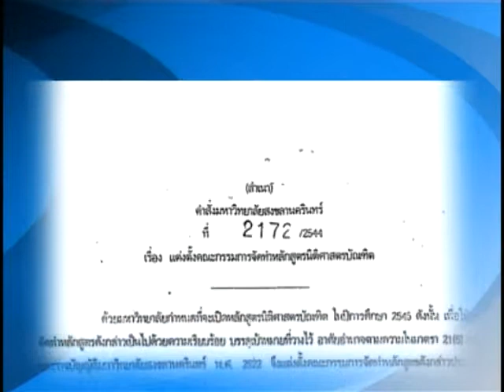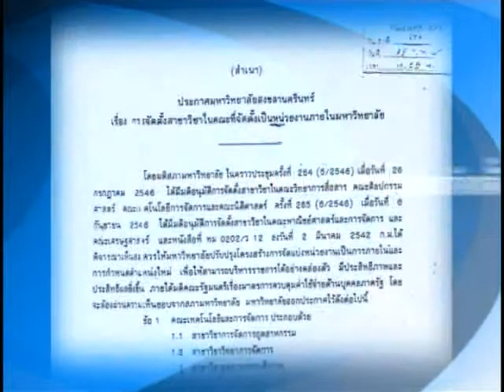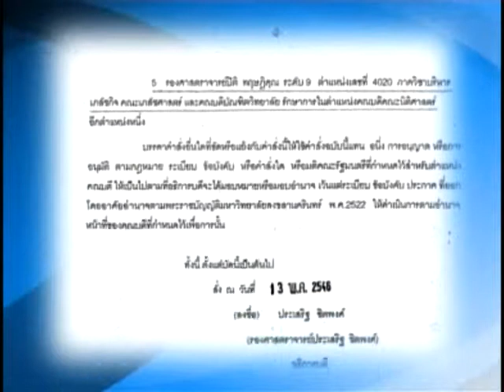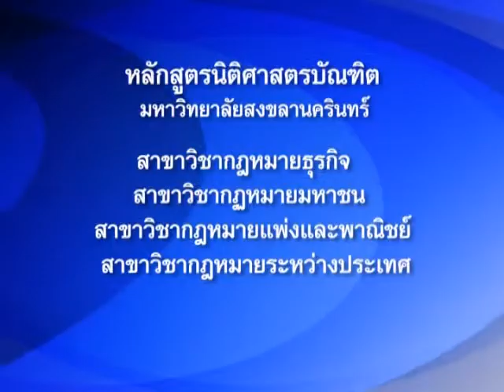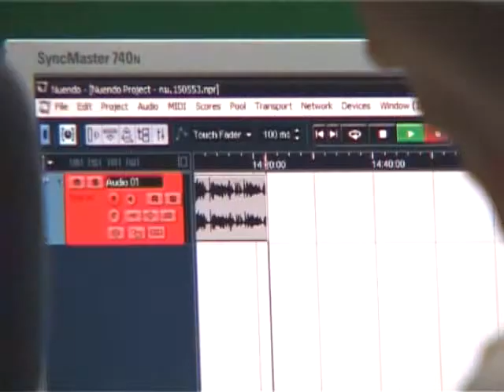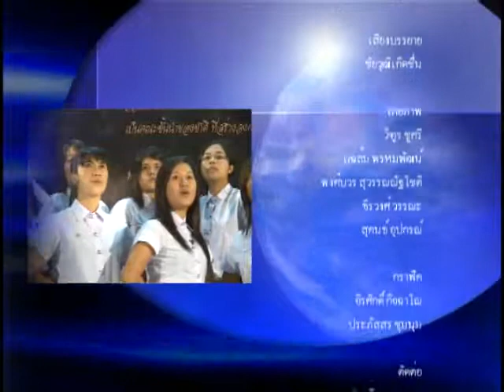Faculty of Law, PSU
Faculty of Law, Prince of Songkla University
Digital Video Presentation V.1.2553